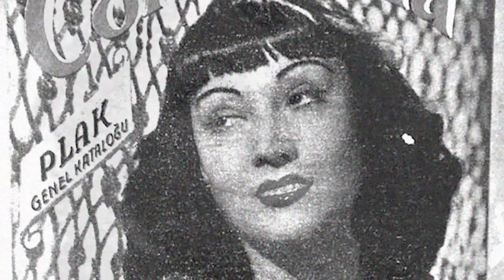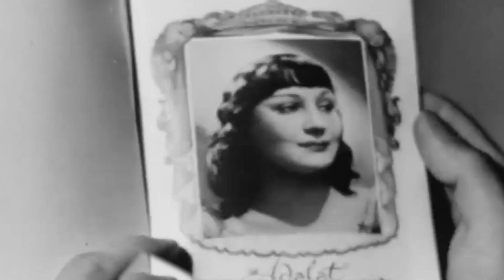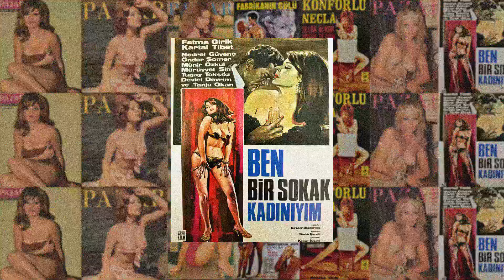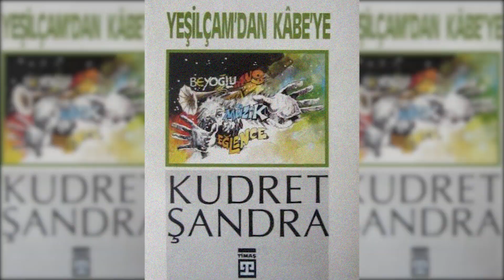Şokoyorum | 4. Bölüm Yayında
“Film gibi hayat!” dedirten yaşanmışlıkları beyaz perdeye taşırdı Yeşilçam. Şokoyorum 4. bölümü ile şimdi yayında! 💙